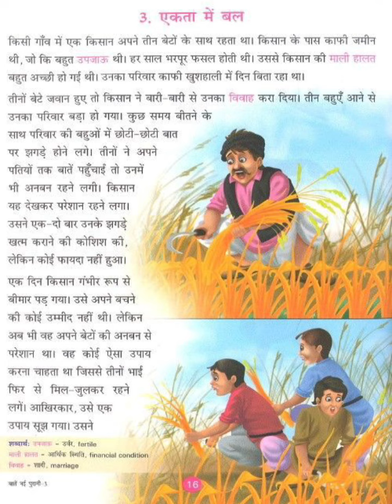एकता में बल 👍🥺🥀💯love